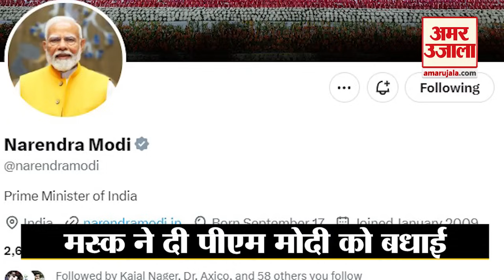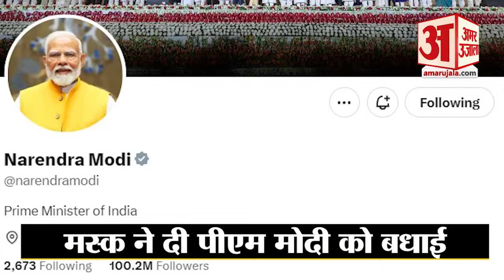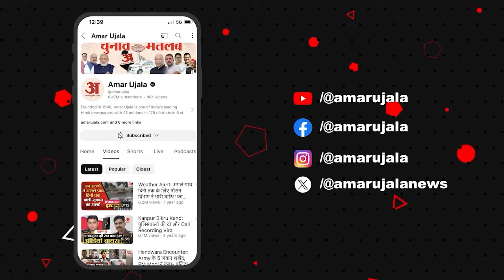PM Modi-Elon Musk News: X पर PM Modi के सबसे ज्यादा Followers, Elon Musk ने दी बधाई, जानें क्या कहा